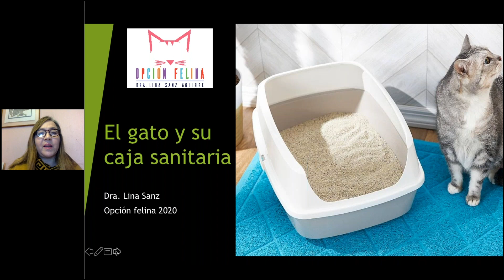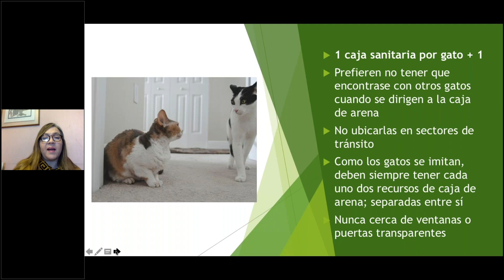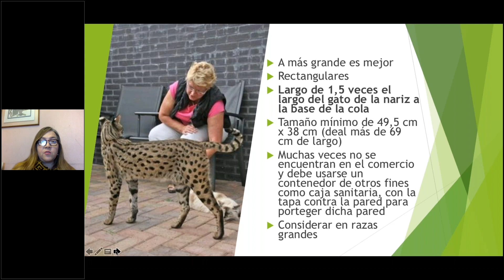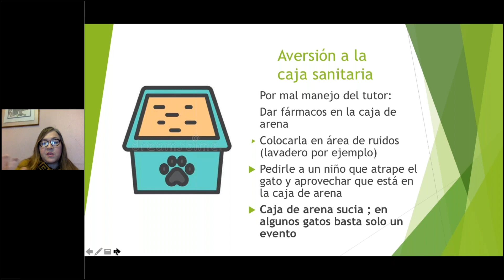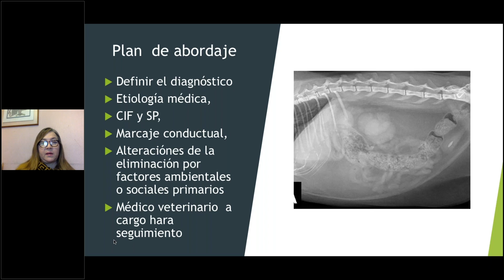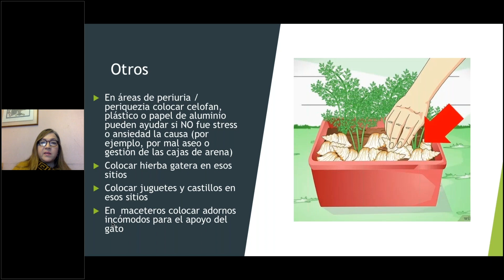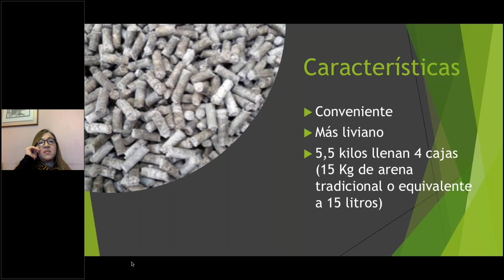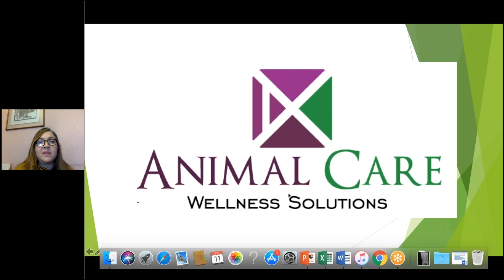Mejoremos las prácticas de higiene que involucran a nuestros gatos: Baño Sanitario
Esta charla fue realizada por la Dra. Lina Sanz, dedicada a la medicina felina, junto a Animal Care. En ella aprenderemos qué podemos hacer para darle una vida feliz y saludable a nuestros felinos, respecto a su baño sanitario.

Esta instancia, dedicada especialmente para la familia, los amantes de gatos, sus dueños, amigos, entre otros. Todos compartiendo una misma fascinación por ellos.